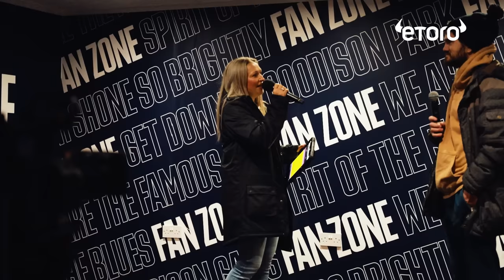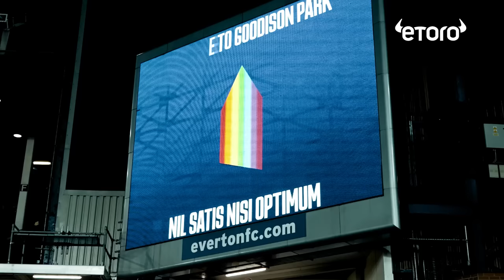A PERFECT NIGHT UNDER THE LIGHTS! | Tunnel Access: Everton v Newcastle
Everton earned a deserved three Premier League points with a comprehensive 3-0 victory over Newcastle United at Goodison Park. Dwight McNeil, Abdoulaye Doucouré and Beto grabbed the goals.